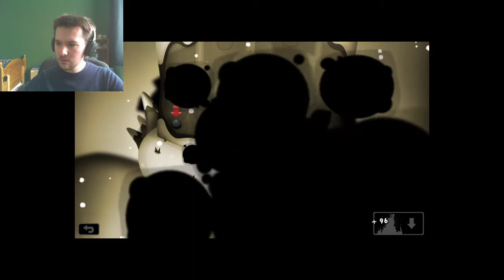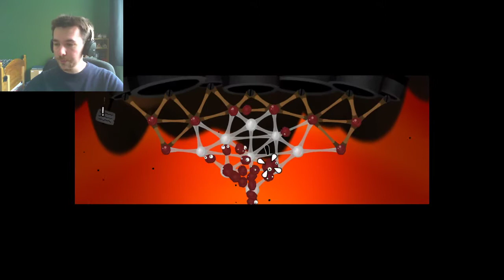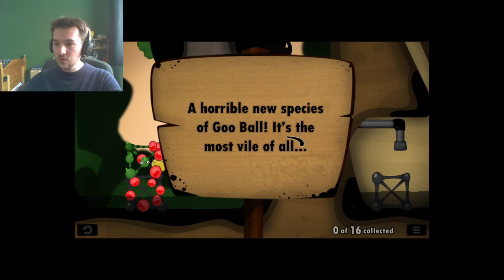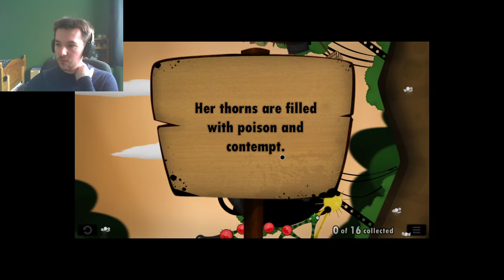Frustration with Goo! World of Goo PART 4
I'm not gonna lie, this episode got me quite frustrated! I dont know what it is, but i cannot get my head around that frog level. sorry if I disappointed y'all :(

I'm not really feeling it today for some reason, hence the less than average quality episode, hopefully I'll be feeling better tomorrow!

I'm grateful you've watched, thanks again and see you soon! ^-^